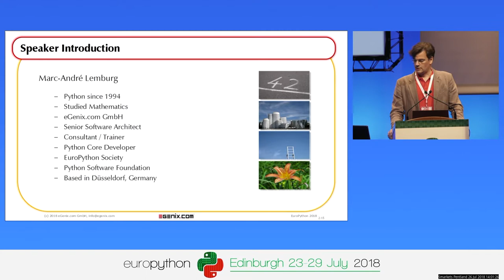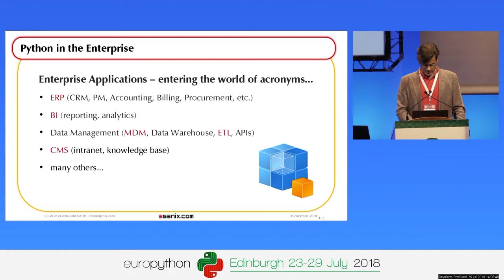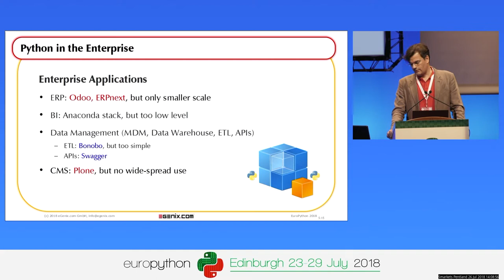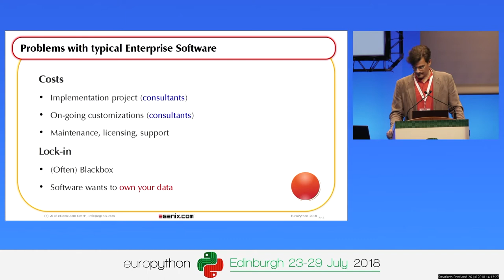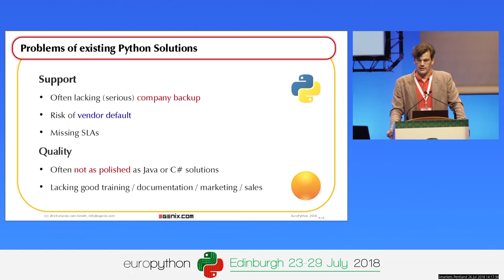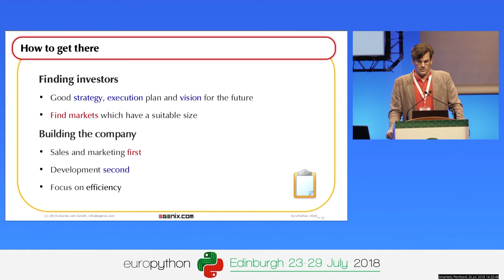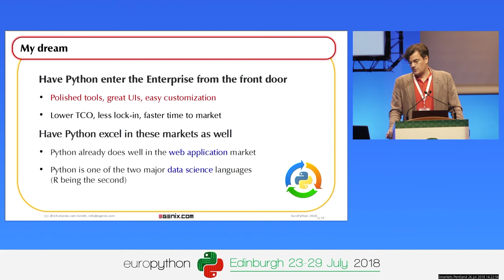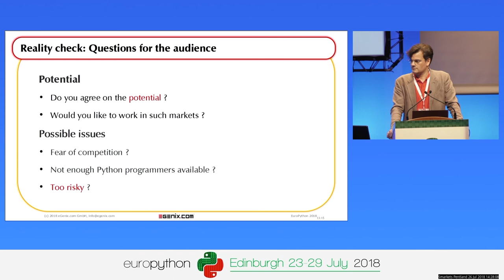Marc Andre Lemburg - How to make money using Python - Unused potential in the Enterprise World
How to make money using Python - Unused potential in the Enterprise World
[EuroPython 2018 - Talk - 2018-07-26 - Smarkets]
[Edinburgh, UK]

By Marc-Andre Lemburg

Python has gained quite some traction in the web development world and more recently as the goto language for anything that has to do with data science. However, it's use in the enterprise world of applications is rather limited.

Based on the author's many years experience in working in enterprise environments, the talk will demonstrate areas in the business application space where Python has significant advantages over other languages, but which are currently dominated by applications written in Java, C++ or C#.

There are huge opportunities out there for companies to excel at and use the Python advantage to their benefit. If you are looking for a lead idea to kick start your Python business (and you have the resources to invest into marketing), this talk is for you.